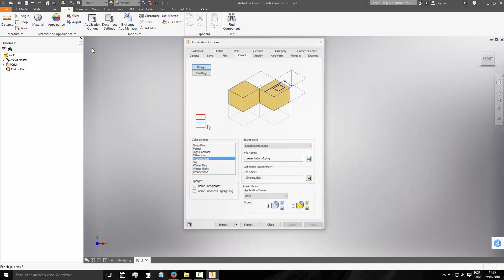11 Autodesk Inventor Background Color Workspace ou Alterando a cor de fundo de trabalho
Background Color Workspace ou Alterando a cor de fundo de trabalho